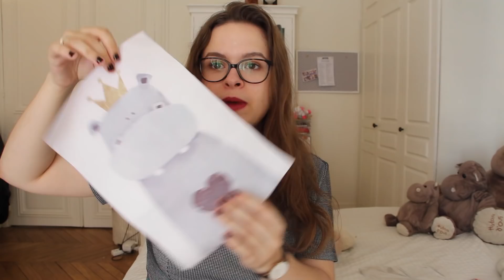HAUL ALIEXPRESS: ÇA VAUT LE COUP?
Tout vient du site Aliexpress! Je ne vous donne pas de lien car les annonces sont souvent supprimées sur le site. Je vous conseille de chercher par mots clés et de trier ensuite par "nombre de commandes" pour avoir les meilleurs résultats possibles :)

Une combi Uniqlo que je ne remettrai plus en vidéo haha!